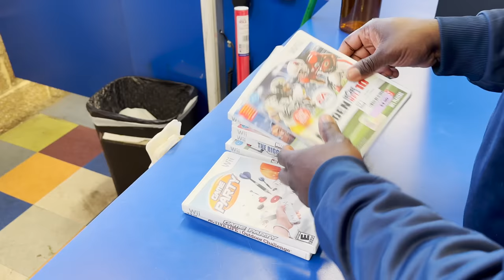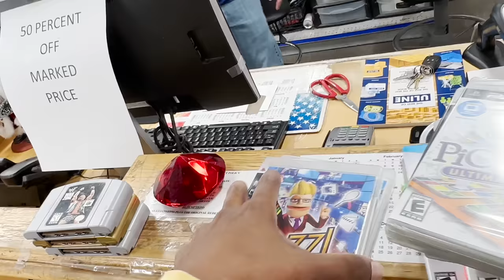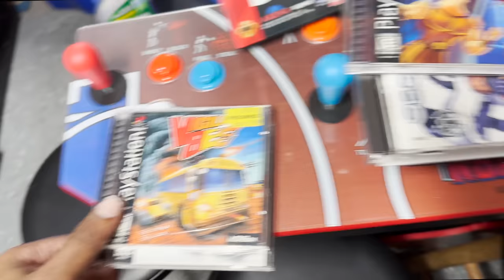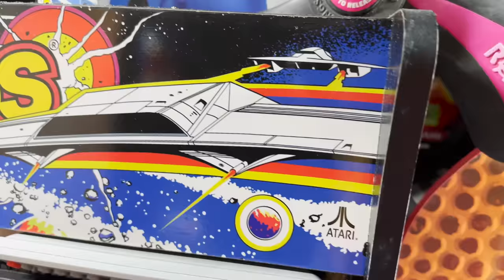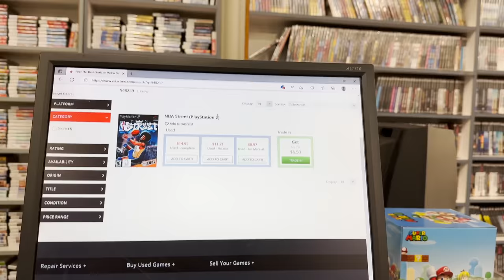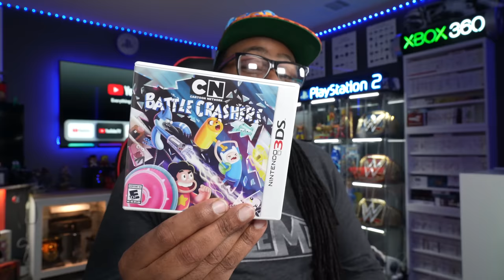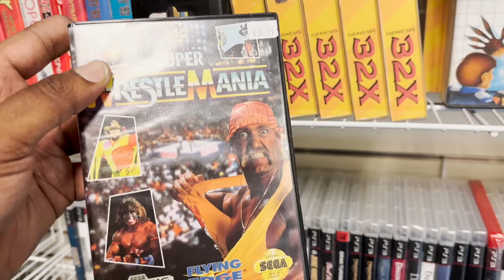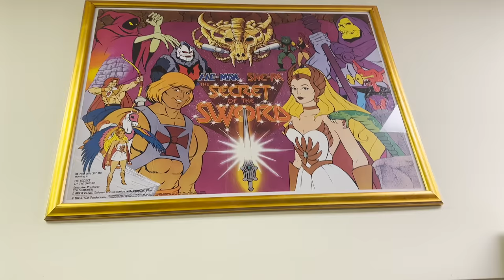Uncovering the Hidden Gems of Baltimore's Gaming Scene!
I didn't expect to buy so much while on vacation I went to several stores like @estarland  with  @VideoGameVotary and so more.